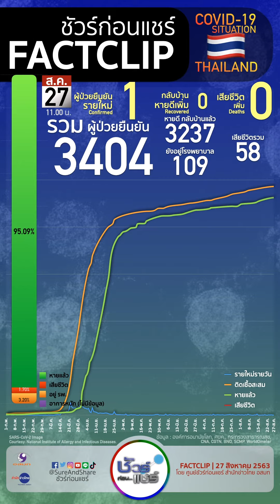สถานการณ์ COVID19 ไทย : 27 ส.ค.63 | ชัวร์ก่อนแชร์ FACTCLIP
27 ส.ค.63

ป่วยเพิ่ม 1 (ชายอินเดีย มาจากอินเดีย)
ตายเพิ่ม 0

หาย 3237
ตาย 58